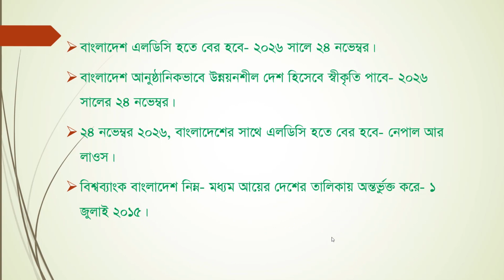এল ডি সি থেকে উত্তরণের রুপরেখা নিয়ে সম্প্রতিক গুরুত্বপূর্ণ তথ্য। Job Hunter Tech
এল ডি সি থেকে উত্তরণের রুপরেখা নিয়ে সম্প্রতিক গুরুত্বপূর্ণ তথ্য A.I প্রযুক্তির মাধ্যমে আপনাদের সামনে উপস্থাপিত হলো। আশা করি ভালো লাগবে।